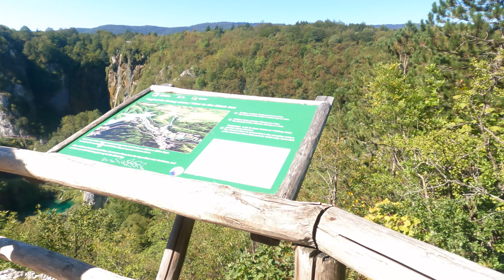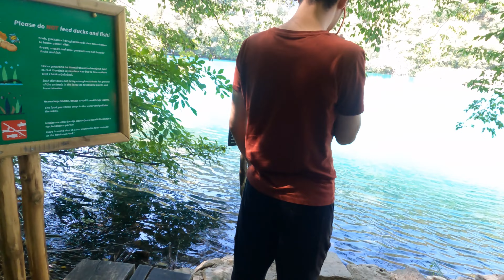Plitvice Lakes National Park, Croatia - Walking Tour -4K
The Plitvice Lakes is the oldest and the largest national park in the Republic of Croatia. The exceptional natural beauty of this area has always attracted nature lovers. As a result of that, it was declared the first national park of the Republic of Croatia as early as 8 April 1949.
The process of tufa formation, through which tufa barriers and subsequently lakes are formed, is the outstanding universal value for which Plitvice Lakes received international recognition on 26 October 1979, when it was inscribed on the UNESCO World Heritage List.

We hope you like the video 🙏 Happy watching 😄